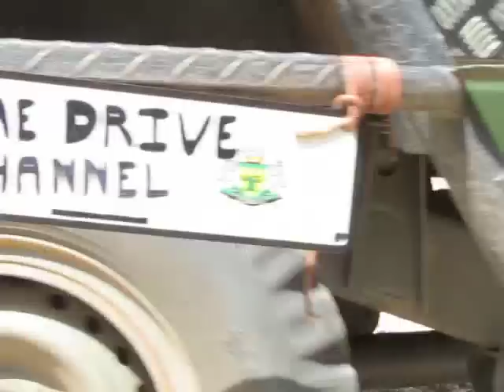Will the Leopard Survive the Buffalo?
We have known this leopard for few years and has created a habit of following buffalo and rhino. Seems his confidence is growing. or his intelligence is dropping.